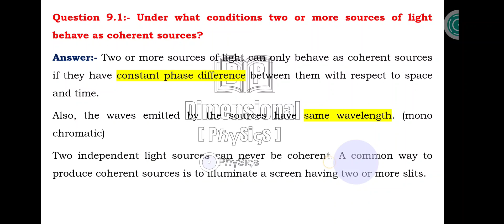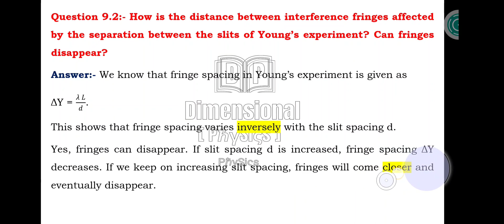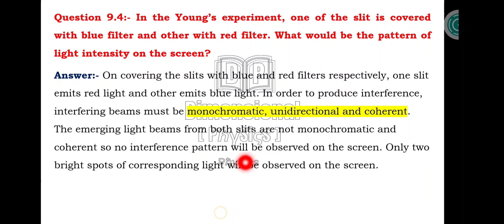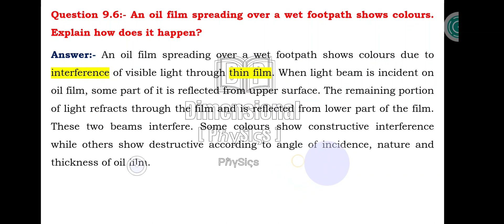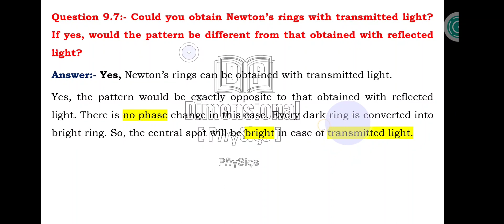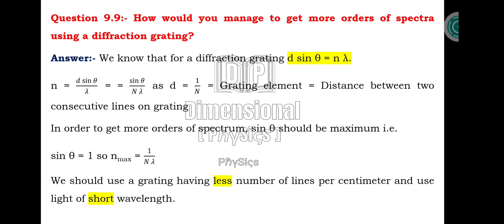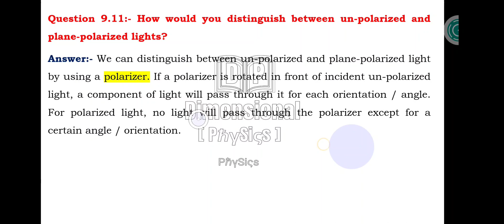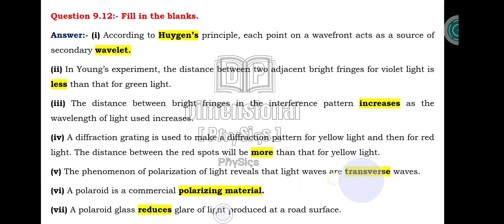Exercise Short Questions Chapter 9 | 11th Class Physics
1st Year Physics Chapter 9 Physical Optics is covered in this online lecture by Sir Muhammad Ibrahim. Thanks.

|| Physics Part 1, Physics Class 11th, Physics Class 11th Chapter 9, Physics Part 1, Physics Part 1 Exercise Questions, Fsc Physics Import Question ||

Related search

11th class physics
Physics class 11
Physics 11th
Physics 11th class
Fsc physics
Ics physics
Free online classes of physics class 11
Free online classes
Physics by sir Ibrahim